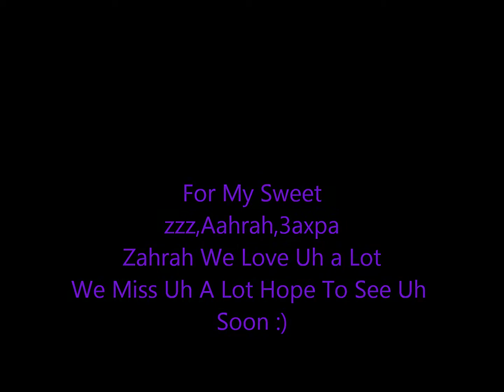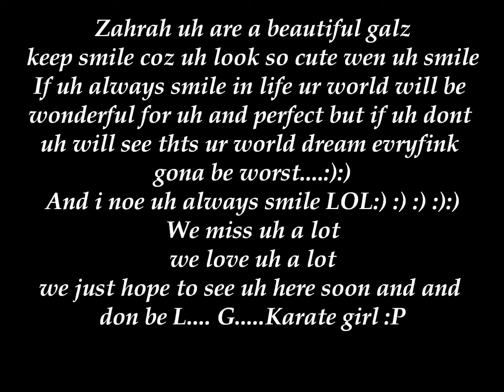To My Sweet Zahrah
ahem ahem ahem